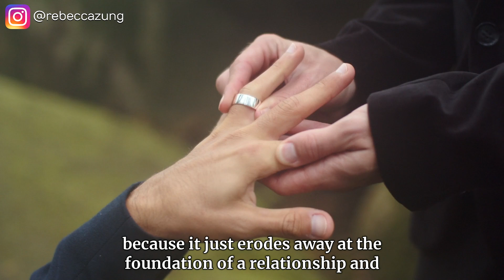The Insults You Hear in a Narcissistic Relationship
The Insults You Hear in a Narcissistic Relationship//In a relationship with a narcissist? Then you know that they can be incredibly cruel with their words. Rebecca Zung, lawyer and narcissist negotiation expert, takes a look at some of the phrases narcissists use in a narcissistic relationship, what they really mean, and what you can do to deflect them.